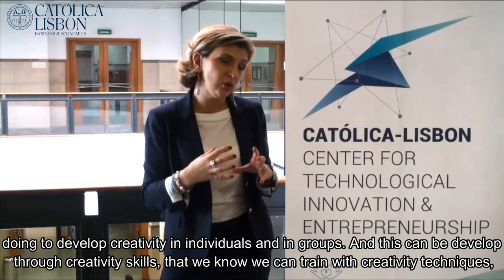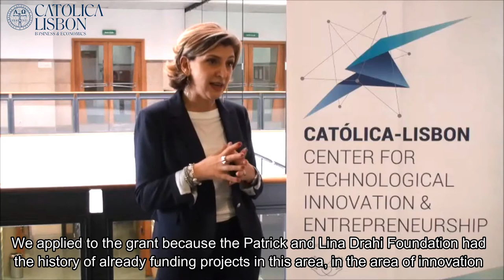Católica Lisbon Center for Technological Innovation and Entrepreneurship (CTIE)